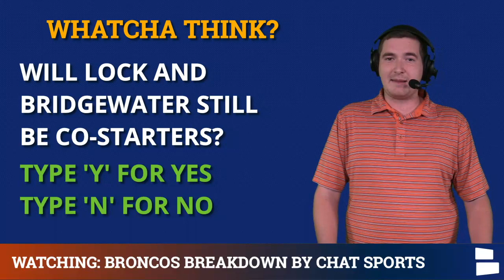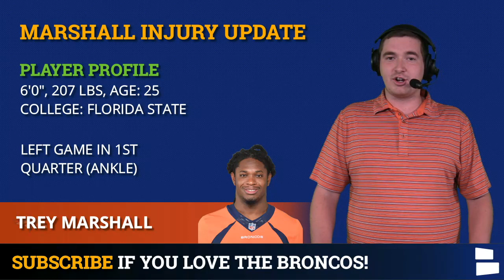Broncos Rumors & News After 33-6 Win vs Vikings | Drew Lock, Patrick Surtain & Teddy Bridgewater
Denver Broncos rumors and news after a 33-6 win against the Minnesota Vikings in the Broncos preseason debut. The Broncos got off to a hot start with 23 points in the 1st half and finding multiple ways to score. Drew Lock started the game and finished 5-7 for 151 yards and 2 touchdowns, while Teddy Bridgewater played well also. Patrick Surtain II and Trinity Benson highlight other Broncos players who stood out in NFL Preseason Week 1. Join Chat Sports host Matthew Peterson for a full Denver Broncos vs. Minnesota Vikings recap after their first preseason game of the 2021 NFL season.

Drew Lock and Teddy Bridgewater have been battling for the starting position all training camp long and Lock looked like the starter today against the Vikings. Lock dropped an 80-yard dime to KJ Hamler for the team’s first touchdown of the game. Bridgewater came in relief for Lock and put up several scoring drives but lacked the flash that Lock had.

What do you think of the preseason opener Broncos fans? Answer our questions below!
- Who was the biggest star of the game?
- Will Drew Lock and Teddy Bridgewater be co-starters on the next depth chart?
- How are you feeling about the Patrick Surtain II draft pick now?
- Predict the score for the next Broncos preseason game against the Seattle Seahawks!